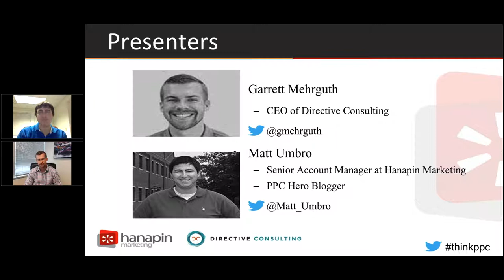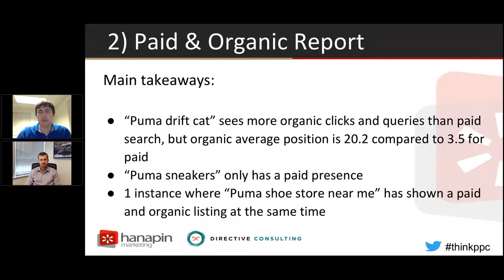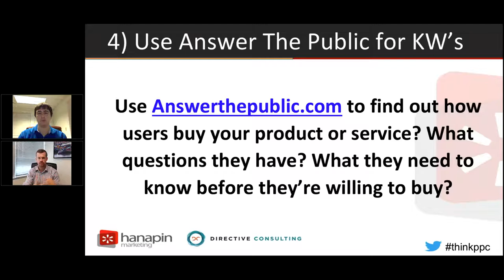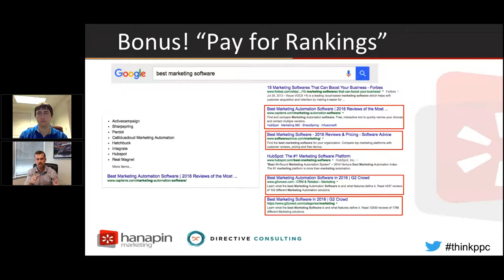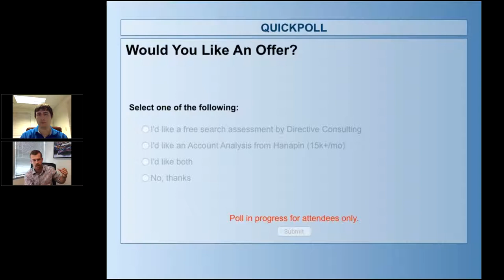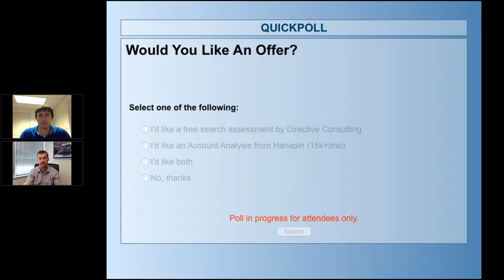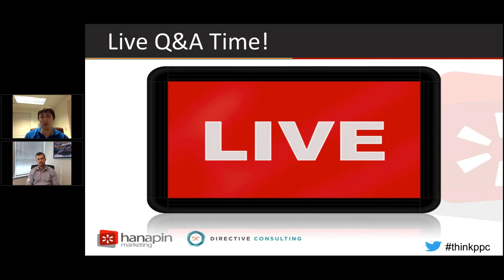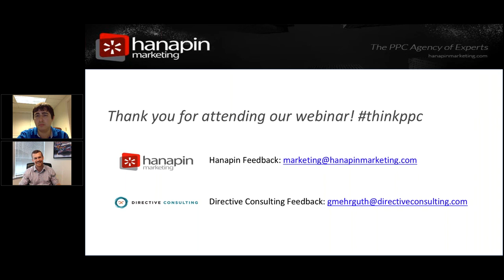youtube video #-CzvvpmnL20